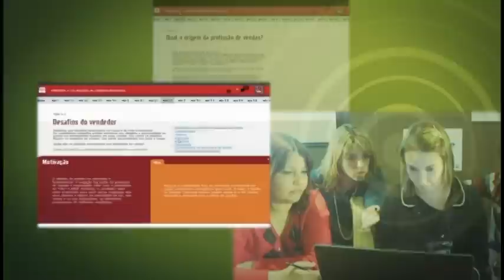Senac | O Ensino do Futuro do Mundo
Vídeo institucional Senac 2012.